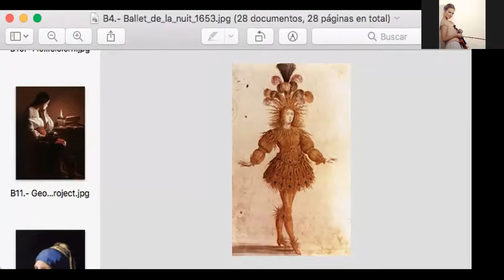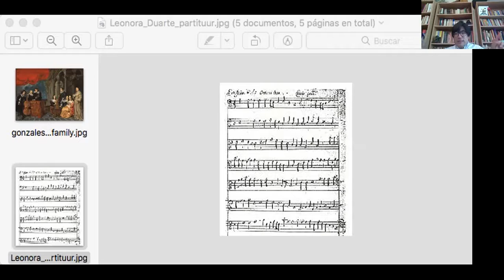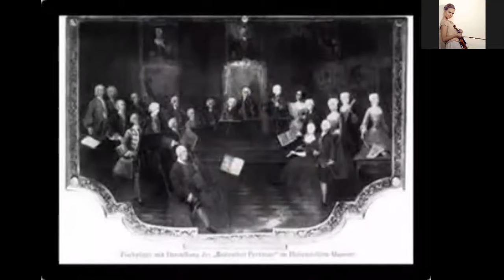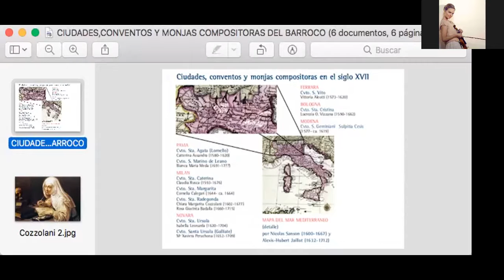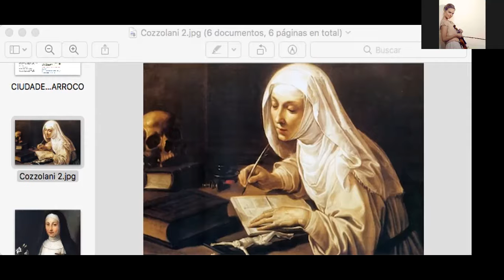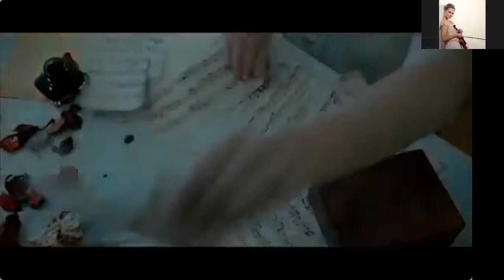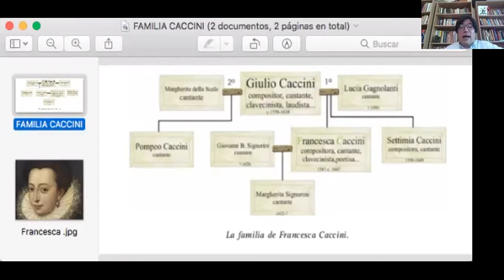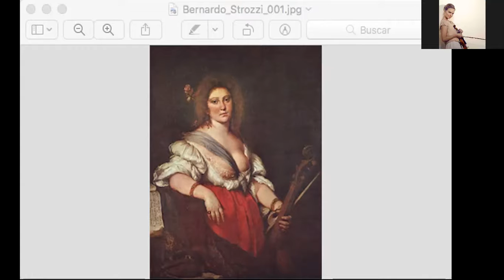La larga noche de las creadoras. Historia de las compositoras. El barroco y sus laberintos.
EL BARROCO Y SUS LABERINTOS.

Profesionales, Religiosas y  Amateur. Conoceremos cómo aprovechando su preponderancia como intérpretes se van imponiendo poco a poco también como compositoras. Basado todo en una meritocracia en la cual no es tan importante la cuna como el talento.

Curso: La larga noche de las creadoras. Historia de las compositoras.
Sesión: El barroco y sus laberintos.
A cargo del Mtro. Raúl Gutiérrez.